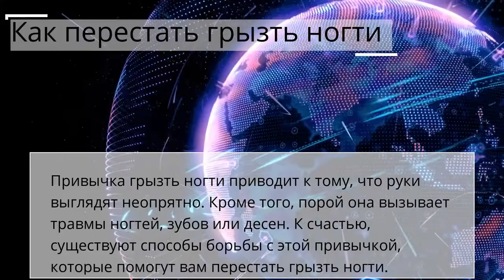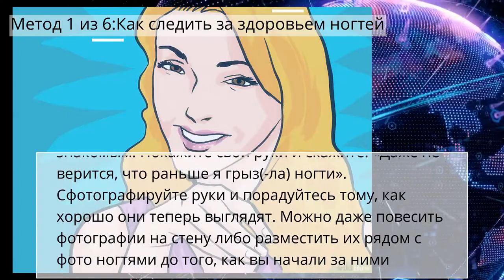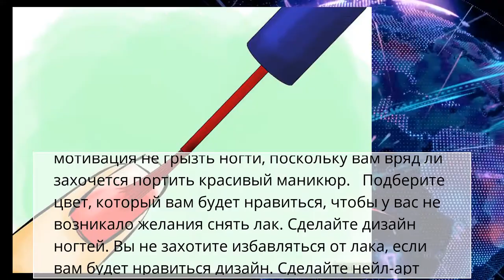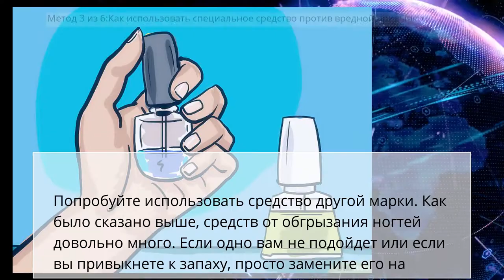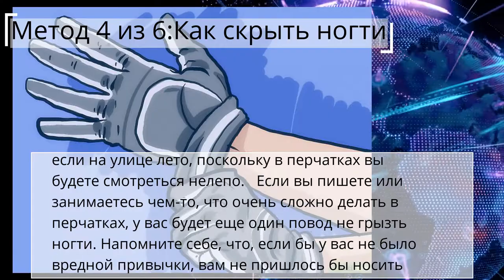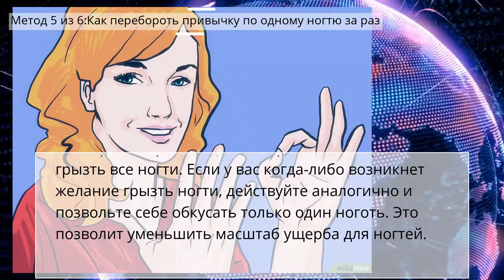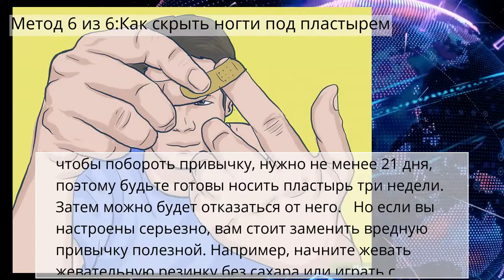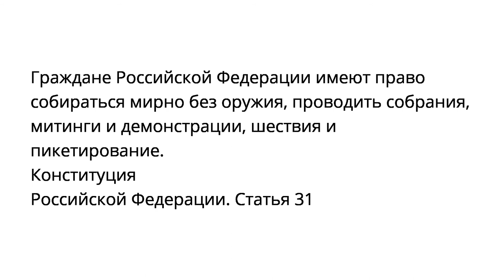Как перестать грызть ногти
Стиль и уход за собой
Метод 1 из 6:Как следить за здоровьем ногтей
Метод 2 из 6:Как занять руки и рот
Метод 3 из 6:Как использовать специальное средство против вредной привычки
Метод 4 из 6:Как скрыть ногти
Метод 5 из 6:Как перебороть привычку по одному ногтю за раз
Метод 6 из 6:Как скрыть ногти под пластырем